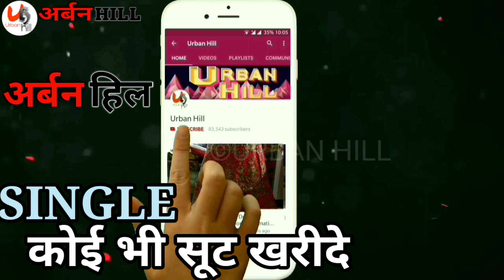घर के लिए चाहिए या शादी के लिए एक Single Suit भी मिलेगा Fancy Partywear Pakistani Suit urbanhill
Partywear Suit

Designer Suit Retail

OnlineSuit

Single Suit Order

Urbanhill pakistani Suit

Single Pakistani Suit

Designer Suit Replica

F-2032,1st floor ,surat textile marke ring road surat
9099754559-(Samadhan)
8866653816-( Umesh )